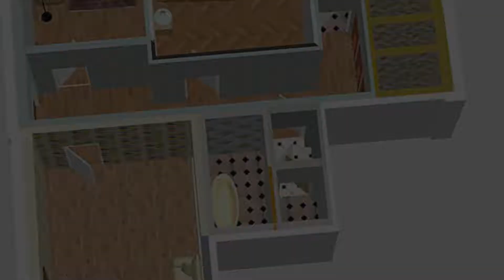Продам 3-комн. кв., г Санкт-Петербург | 78.imls.ru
Приобретайте, большая 3-комнатная квартира, 116,4 кв.м., в центре Санкт-Петербурга:
• По адресу Лиговский проспект дом 47;
• Станции метро Площадь Восстания и Маяковская в 5 минутах ходьбы, добавят вам оперативности;
• Все преимущества от проживания в центре, на Ваш выбор – магазины, кафе, деловые центры, торгово-развлекательные комплексы, спортивные сооружения, школы и т.п.;
• Дом 4-этажный, 1877 года постройки, капитальный ремонт произведен в 1963 году, железобетонные плиты в качестве перекрытий;
• Квартира на 3-м этаже, 116,4 кв.м., высота потолков 3,57 метра;
• Комнаты изолированные, 32,6+28,3+19,0 кв.м.;
• Комнаты на 2-ве стороны – у вас будет выбор, где устроить спальню;
• Площадь комнат и высота потолков позволят вам почувствовать уют, объём и простор;
• Кухня 13,0 кв.м., коридор 15,3 кв.м., ванная 4,2 кв.м., газ;
Не откажите себе в удовольствии, приобретайте эту квартиру за 14390 тысяч рублей.
Позвоните нам сегодня, и мы договоримся о времени просмотра квартиры. Ольга.